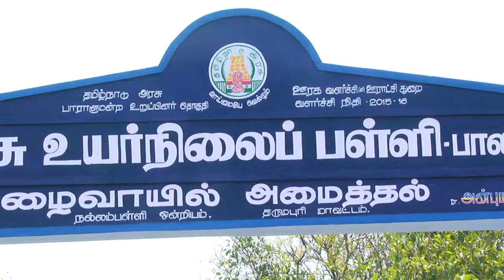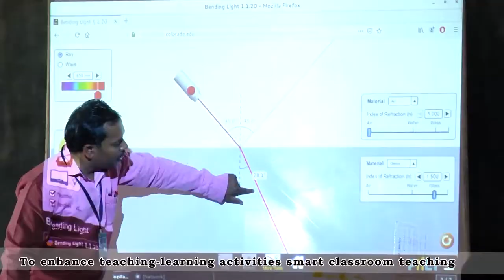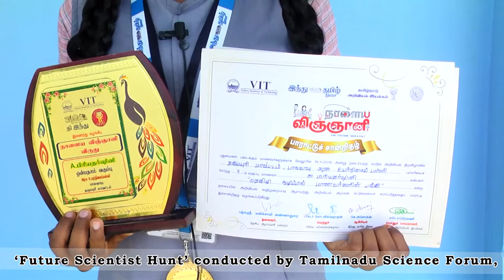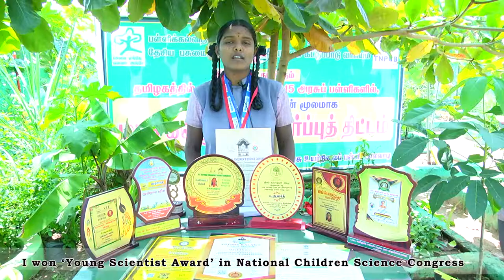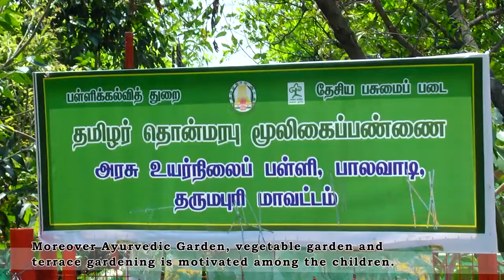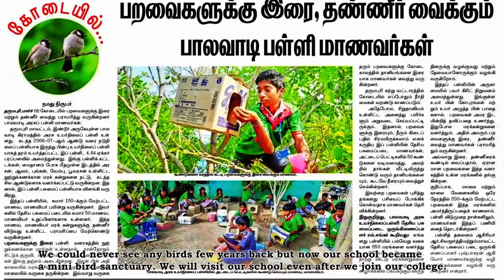SLA Tamilnadu GHS Palavadi, Dharamapuri, Tamil Nadu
SLA Tamilnadu GHS Palavadi